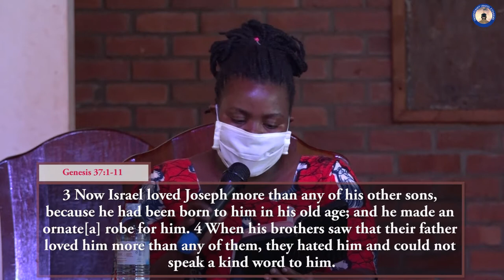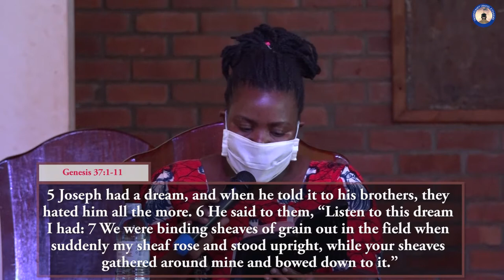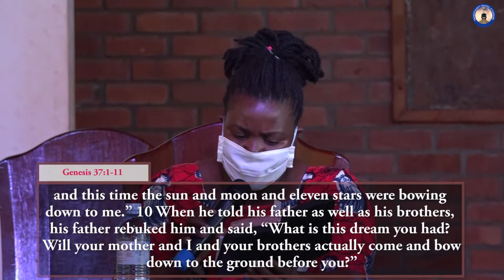2nd September 2020| Midweek Service | Bishop Joel Obetia